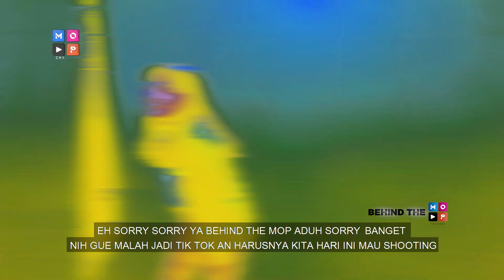BEHIND THE MOP | ONYO LAGI LATIHAN DANCE MALAH DI KAGETIN CREW MOP!!!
Hallo MOP Lovers, Episode kali ini dibalik layar shooting video klip terbaru Betrand Peto Putra Onsu Ft Sarwendah judulnya Anak Nusantara. Gimana ya keseruan mereka? Saksikan Behind The Mop setiap hari Senin pukul 19.00 WIB hanya di MOP Channel